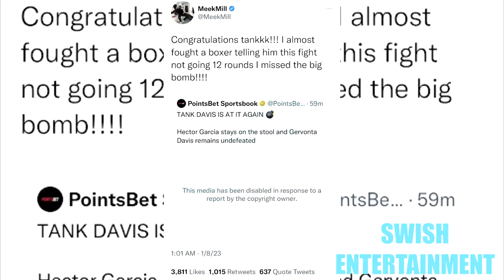Meek Mill Kicked Out Of Gervonta Davis Boxing Match For Almost Fighting Boxer